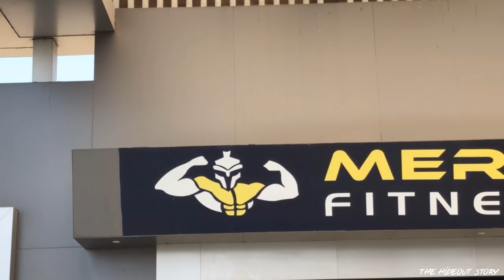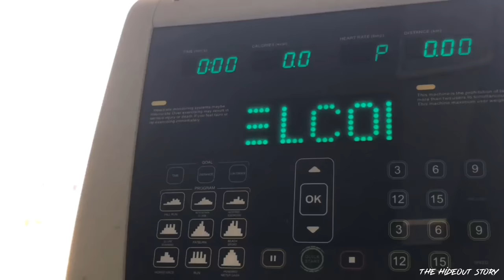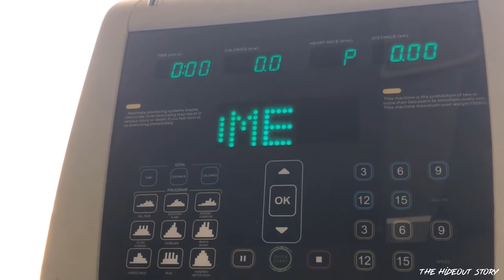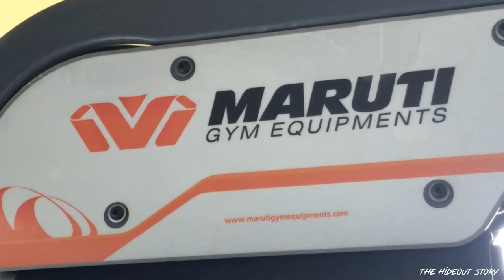Mercury Fitness Hub . Chikhli .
Orchid 2nd Floor , Near Lions Garden , Chikhli - 396521 .